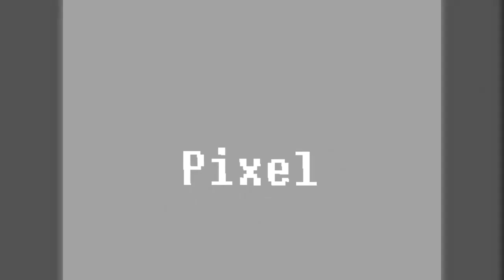Let's Play Undertale Odc.1 - Wpadłem do dziurki